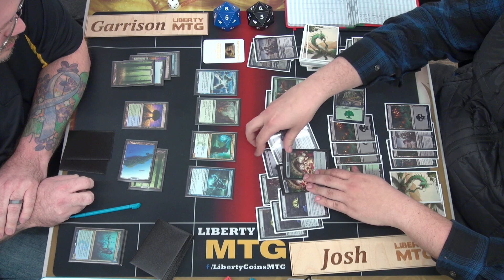FNM 12-06-19 Round 2 Simic Ooze vs Golgari Food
Throne of Eldraine Standard Friday Night Magic

Live on Twitch for Friday Night Magic!

Keep the comment section clean. Trash talking will be deleted.

This event was held at Regular REL.

If we have the players' deck lists they will be posted